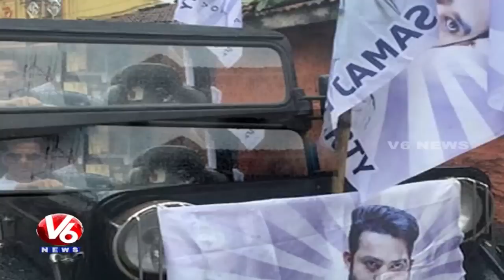Jr NTR Plays A Politician Character In Jai Lava Kusa Movie | Tollywood Gossips | V6 News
Jr NTR Plays A Politician Character In Jai Lava Kusa Movie | Tollywood Gossips.